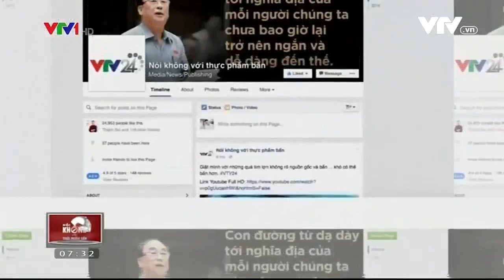Gian nan hành trình tìm cá tươi của ngư dân Quảng Bình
Những mẻ cá biển an toàn được đánh bắt ngoài khơi xa như thế nào? Để biết câu trả lời, mời độc giả theo dõi chương trình Nói không với thực phẩm bẩn qua video trên đây.